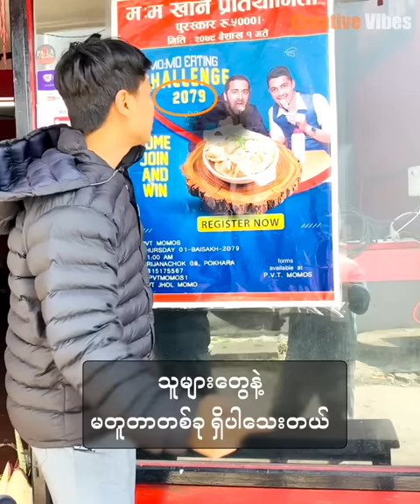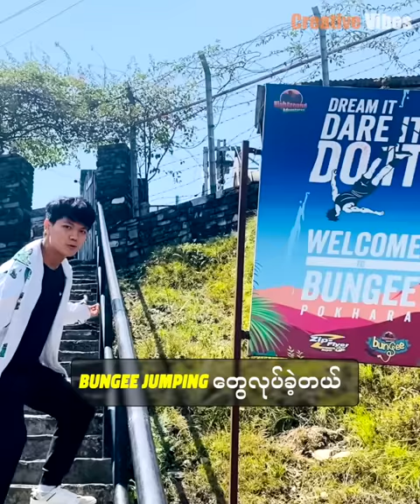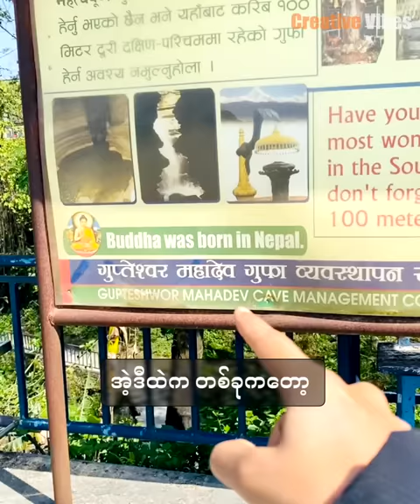ဒီနိုင်ငံကိုရောက်ရင် အမဲသားလုံးဝ တောင်းမစားမိပါစေနဲ့ | Millions of Dollaors can't buy beef here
Hey Guys ! Here's Aung Su Paing aka Creative Vibes.
This kind of Travel Videos are the ones that I'm really proud of.
To make these kinda videos, I need to spend thousands of Dollars, Shoot the clips from several days to Months, and have to do a lot of researches.
Not only that Me and My team have to put a lot of efforts on script,editing, and so on...
I hope this video will somehow entertain or would be informative for you and You will watch till the end.